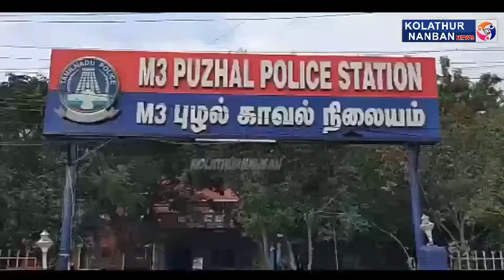வாலிபரிடம் கத்தியை காட்டி மிரட்டி இருசக்கர வாகனம் ,செல்போன் பறித்து சென்ற மர்ப நபர்கள்